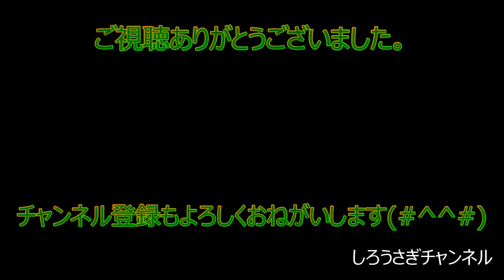第17回鉄道模型動画シリーズ 鉄道ジオラマを作って分かった問題点を改善する。ＰＡＲＴ２ ‹ナレーション始めました›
第17回鉄道模型動画シリーズは、鉄道ジオラマを作って分かった問題点を改善する。ＰＡＲＴ２です。前回のストラクチャー島を縦方向に移動したその後の現状と新幹線の高架かさ上げ工事の実施、コントローラーの配線整理などお伝えします。そして、今回より初めてナレーションに挑戦してみました。まだ慣れてないので、ぎこちないトークですがご了承ください。